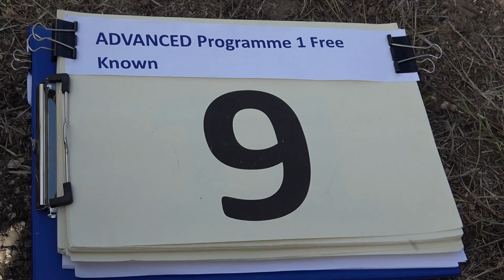9 Nora GEUSEN P1 FreeKnown